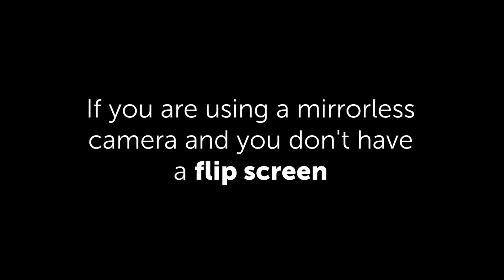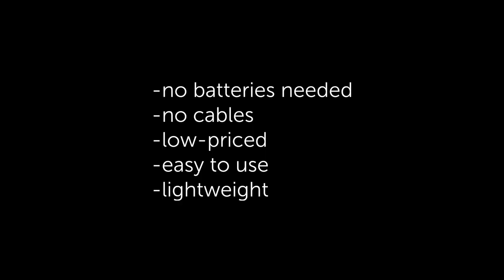How to Add a Flip Screen to Any mirrorless Camera : A cheap Solution!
This is not a paid video, I bought this with my own money and I just think it's awesome!
Flip screen for almost any tilt screen in the market. Suitable for Sony A72 Series ( A7II A7RII A7SII ) A73 Series ( A7III A7RIII ) A7RIV A6000 A6300 A6500, for Fujifilm XT2 XT3 XT20 XT30, for Canon Panasonic LUMIX GX85 Nikon Z6 Z7.
Please Note: Only fit cameras with a tilt screen.
So far this is the best flip screen mirror for selfie solution and vlogging with tilt screen camera.

Here are my best choices for finding great music for monetizing your videos.
* Artlist is great for finding the right track for your project if you have not time to look for hours on other sites.